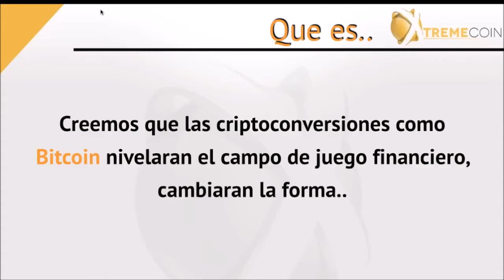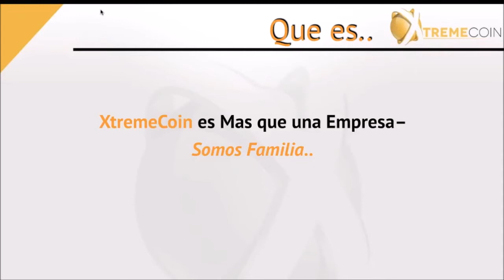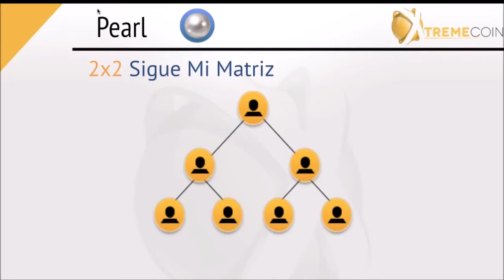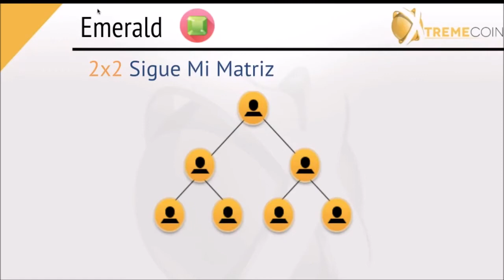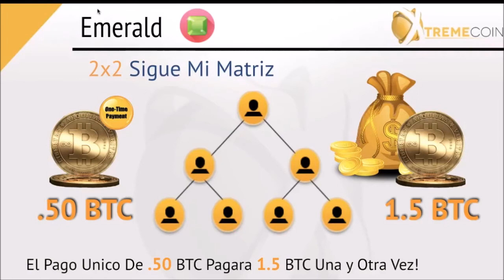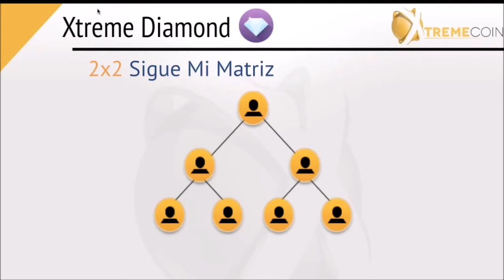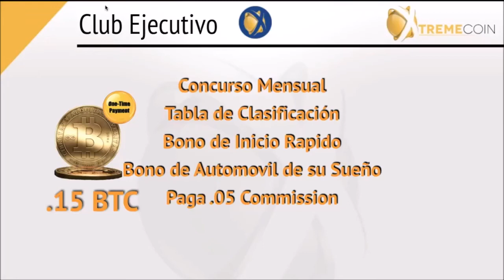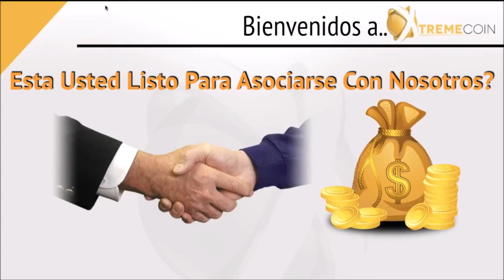XTremeCoin Presentation Espanol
XTremeCoin le mostrará cómo triplicar su Bitcoin tan rápido como 24 horas Literalmente !

Con The 2x2 Follow Me Matrix, usted es capaz de llevar a 6 personas todo el camino a 6 y 7 figuras con usted y si desea tener más de seis, así que sólo será golpear las metas y las barreras de ingresos mucho más rápido!

XtremeCoin también te recompensa con un bono de coche y otros bonos también. Si estás entusiasmado con XTreme Coin tanto como yo, vuelve a la persona que te refirió a este video.

Si no tienes un patrocinador y acabas de encontrar este video, te recomiendo que te unas a mi equipo.
Beneficios de unirme .
-Tengo un rotador donde doy firmas para ayudar a mi línea descendente aún obtener sus 2 personas.
-También tengo el derrame de los muchos miembros que tendré que unir día a día.
-Usted obtiene entrenamiento de liderazgo, copia poste de goma y apoyo de equipo / grupo.